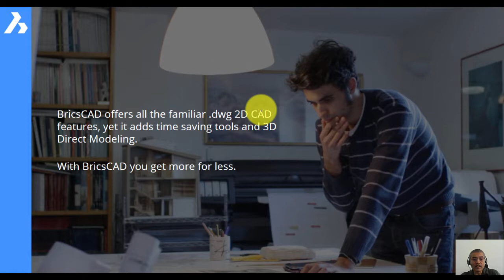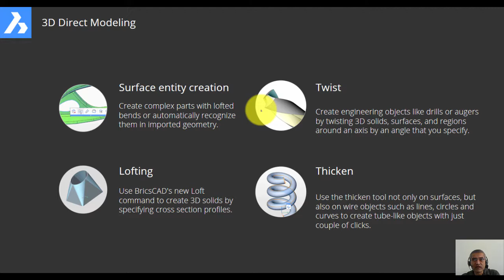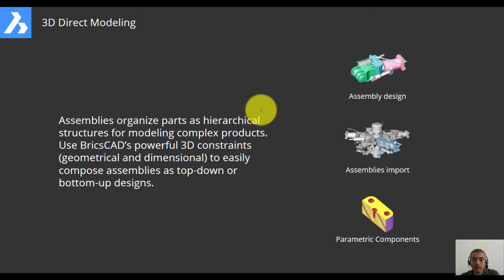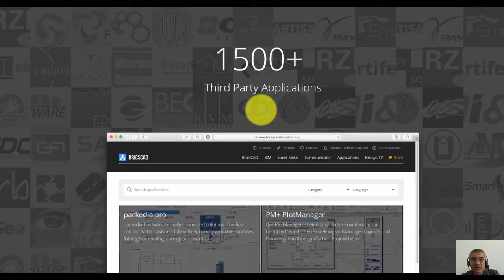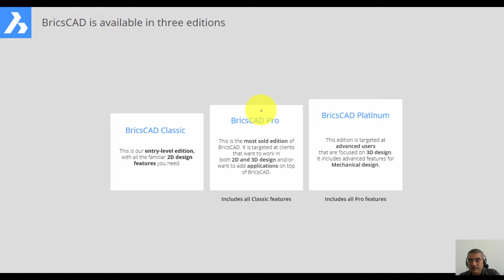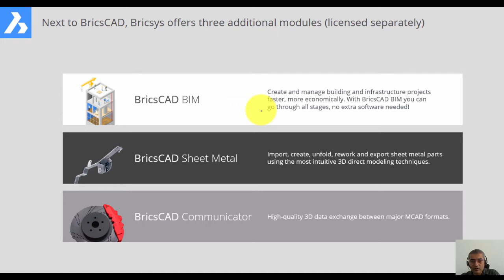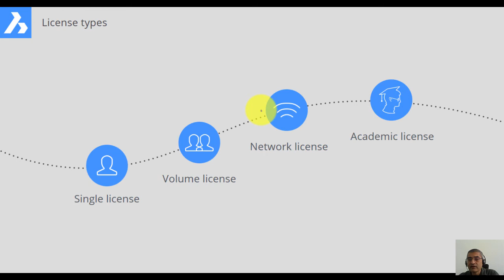BricsCAD V17 India: Designsense PPT presentation | CAD duniya ki nayi dhadkan | Hindi | Rakesh Rao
BricsCAD Introduction Presentation from Designsense Software’s
Video Description:
DesignSense software ki ore se Rakesh Rao ka namaskaar. CAD ke acche din aa gaye hain. Is video me aaj main CAD duniya ki nayi dhadkan: BricsCAD software ke baare me bataoonga jo aaj vishw bhar mein AutoCAD ka 100% compatible, sabse behtereen aur stable software maan jaata hain.

Pichle saintees saalon se drawing CAD ke manch mein AutoCAD ne apna naam kamaaya, raaz kiya and market share haasil kee.

Kaafi saalon tak AutoCAD istemaal kar ke, logon ne karodo drawings banayee and aaj, AutoCAD 'dwg file' ek tarah ka 'standard' ban chuka hain.

Lekin, aaj CAD ke duniya mein stithi kuch mushkil ban gayi hai. AutoCAD ne 'permanent license' bandh ki hai ab aap sirf rental basis pe khareed sakte hai.

Iska matlab aapko har saal AutoCAD use karne ke paise dene padenge.

Yeh cheez aaj ke business paristhiti mein bahut se logon key liye mushkil hain. Itna hi nahi, AutoCAD run karne ke liye aap ke 'hardware requirements' bhi kaafi zyada hain. Isme jyada paise lagenge, aap ko high-end system khareed ne padenge.

China aur annya deshon mein bani kai software market mein hain jo AutoCAD waalon ko diya jaa raha hain ki "bhai, yeh hai aapka solution".
In 'software' mein na 'quality' hai na 'support' na 'stability', Chinese maal de door rahna hi aapke liye ahccha hain.

In sab samasyaaon ke hal mein hum aapke saamne prastuth kar rahe hain: BricsCAD V18: CAD duniya ki nayi dhadkan.

BricsCAD ek sau pratishath 100% AutoCAD compatible software hai. Belgium, Europe ki bani yeh ek 'international quality' aur 'R&D' dwara nirmit software hain.

BricsCAD aur AutoCAD dono ki 'native format' dwg hain. Jo file aap AutoCAD mein banaye hain, woh BricsCAD main edit kar ke, save kar ke, AutoCAD mein phir use kar sakte hain. Is main kisi bhi prakar ka 'conversion' ya 'translation' nahin hain. Data for format ek hi hai - DWG.

Itna hi nahin, aap ke jitne bhi support files hain, jaise 'HATCH patterns, linetypes', 'plotter color tables', 'pen assignment tables' bhi BricsCAD main uplabd hai, and bilkul waise his nazar aayenga jaise AutoCAD main. Jo file aap ne AutoCAD key liye banaye hain, use aap BricsCAD mein 'without change use' kar sakte hain.

CAD ke jitne bhi 'macros', 'commands' aur 'terms' hai, woh bilkul 'same-same' hain - BricsCAD mein.

Is ka matlab yeh ki BrisCAD use karne ke liye aap ko koi aur adhik 'training' ki zaroorat nahi hain. Aap AutoCAD jaan the hain to BricsCAD 'automatically' use kar paooge.

Aayiye is PPT mein BricsCAD and uski company Bricsys ke baare mein kuch jaankaari le le.

Puraani shaili: AutoCAD; Naya andaaz: BricsCAD
CADPower Tutorials | CADPower Videos for AutoCAD BricsCAD ZWCAD ARES Commander | DesignSense Software Technologies | Rakesh Rao

GeoTools Tutorials | GeoTools Videos for AutoCAD BricsCAD ZWCAD ARES Commander | DesignSense Software Technologies | Rakesh Rao

All Videos | GeoTools & CADPower Tutorials | DesignSense Software Technologies | Rakesh Rao | AutoCAD | BricsCAD | ZWCAD | ARES Commander

365/8, “Hasmitha Avenue”, First Floor
16th Main Road, Jayanagar 4T Block,
Bengaluru – 560 041, India.